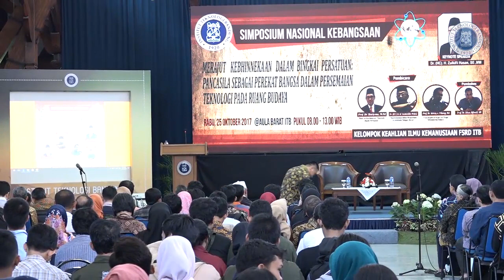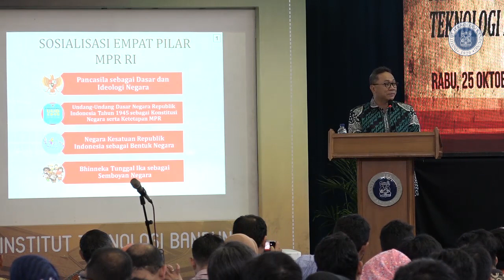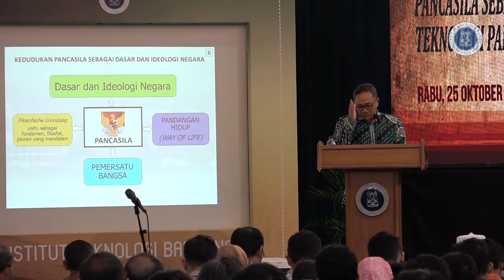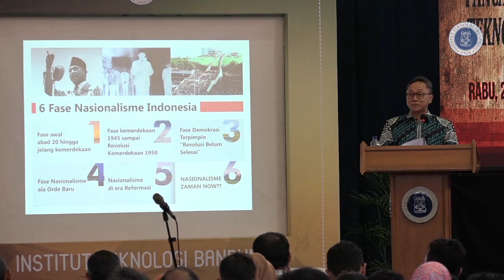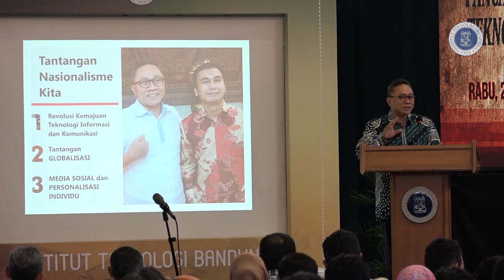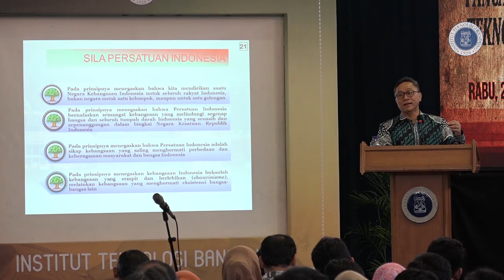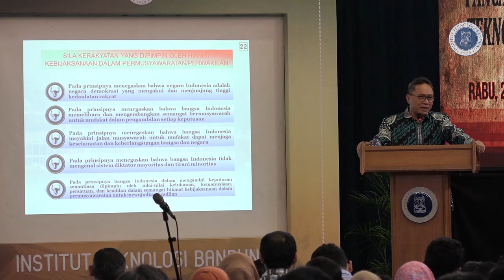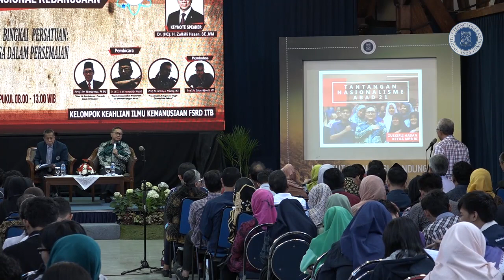Studium Generale KU-4078 : Dr. (HC) Zulkifli Hasan, S.E., MM. - Ketua MPR RI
BANDUNG, LK – Menghadapi dunia digital dengan budaya dan karakteristik generasi millennial saat ini, nasionalisme terhadap bangsa Indonesia menemui tantangan terberatnya.

Ketua Majelis Permusyawaratan Rakyat (MPR RI), Dr. (HC) H. Zulkifli Hasan, SE, MM, mengungkapkan, seiring berbagai orde dan rezim yang dilalui bangsa Indonesia, nasionalisme menjadi alat perjuangan, semacam pilar untuk membangun pondasi dan merajut kebhinekaan itu sendiri.

“Nasionalisme pun terus berkembang, seiring dengan hadirnya revolusi, berbagai orde, hingga masa reformasi. Nasionalisme pun menjadi bagian dari totalitas, pluralitas, hingga perwujudan kedaulatan ekonomi dan komunitas dan bahkan personalitas,” ujarnya saat menjadi pembicara utama pada acara Simposium Nasional Kebangsaan di Aula Barat, Kampus Institut Teknologi Bandung (ITB) (25/10/2017).

Memasuki kemajuan teknologi yang tak terelakan lagi, akhirnya nasionalisme harus menghadapi tantangan zaman. Menurut Zulkifli, tantangan pertama yakni kemajuan teknologi, komunikasi, dan informasi. Terhubungnya komunikasi dengan berbagai wilayah nusantara maupun antar benua, seolah tak menemukan hambatan berarti. Maka, disinilah kebudayaan mulai bergeser, dan nasionalisme harus ambil bagian dalam hal itu.

Tantangan berikutnya, adalah globalisasi yang sangat berpengaruh pada kehidupan sosial budaya suatu bangsa. Tidak bisa dipungkiri, bebasnya budaya asing yang masuk ke Indonesia, mau tidak mau, telah mengubah pergeseran jiwa kebangsaan masyarakat Indonesia.